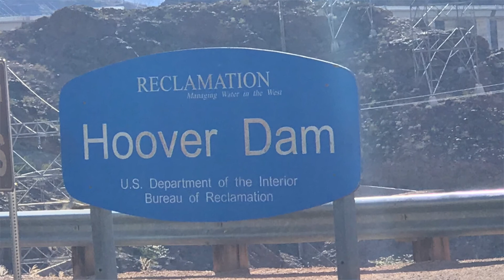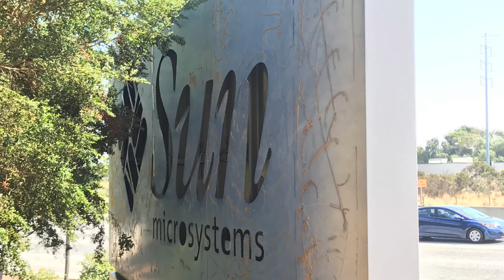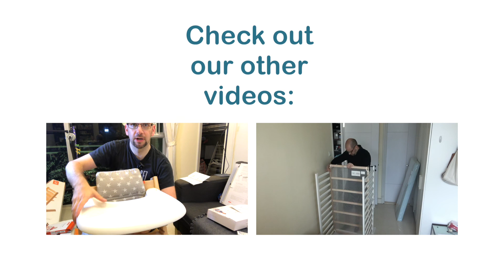Hoover Dam to Tioga Pass - Tuolumne Meadows to SF - US Trip Vlog Part 4 - Clueless Dad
Tuolumne Meadows, Tioga Pass, Hoover Dam, Facebook HQ